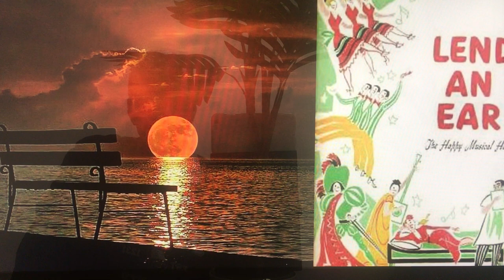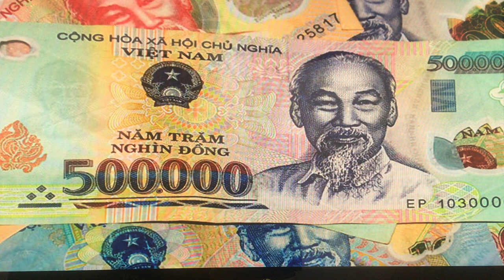Hey Mister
By Dave Robinson - 2 December 2013     Capo 2   [D harp]

verse 1
Am hey mister, where you G from?
Am how long you stay viet G nam?
D I can’t remember how long bin C gone, don’t know when I’ll be Em home

verse 2
Am hey mister, look over G here
Am hey mister, lend me your G ear
D Can I give your shoes a C shine, how can I make your money Em mine?

verse 3
Am hey mister, where you G go?
Am hey mister, wanna see a G show?
D well I’m curious, but I just say C ‘no’, hey mister, where you Em go?

verse as instrumental with D Harp (capo 2)  Am   G   Am  G   D   C   Em

verse 4
Am hey mister, wanna buy a G t-shirt?
Am hey mister, why you not buy G two?
D I don’t need another shirt, but I’d C sure like to buy something from Em you

verse 5
Am hey mister, come G inside
Am what’s the deal, back there you G hide?
D if you come, then we will C show, I say ‘I’m know, but today can Em no’!

Copyright: David A Robinson, 2013